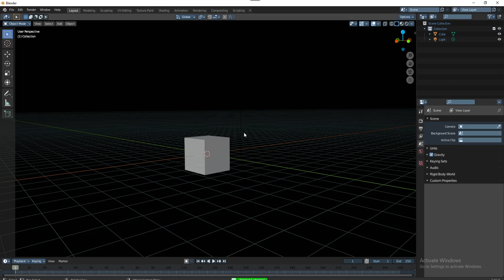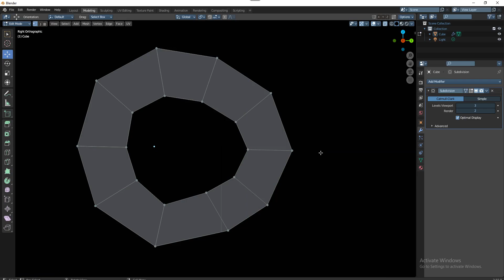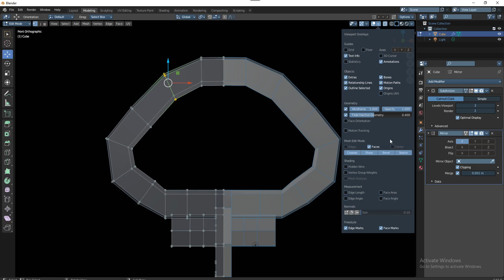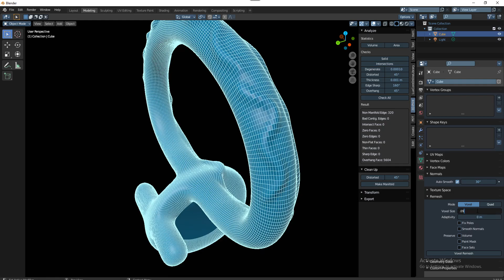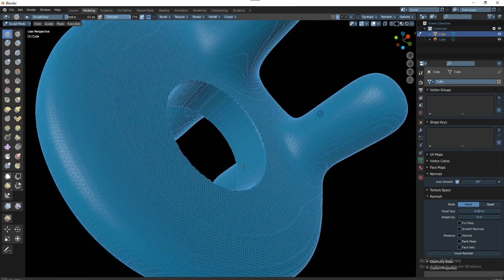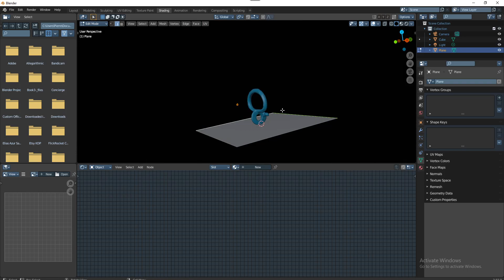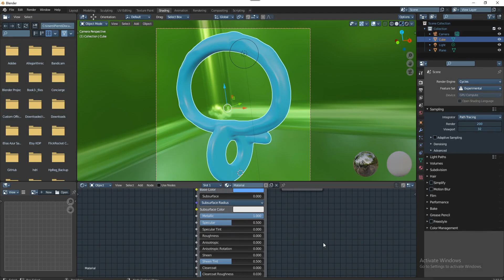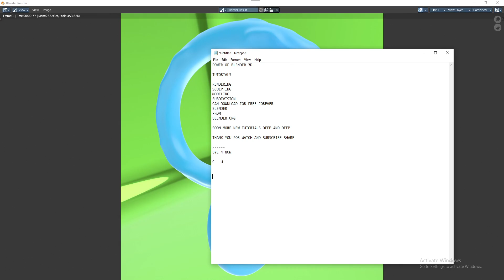The Power Of Blender 3D, Modeling, Sculpting, Rendering, Blender Beginner Tutorial Part 1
Show you in future tutorials how to use Blender step by step in deep in modeling, subdivision modeling in organic and hard-surface, sculpting, rendering.
For jewelry designs can modeling as using for organic or hard surface subdivision modeling and sculpting and rendering with Cycles or LuxCore.

Can Download For Free Blender 3D  From Blender Foundation.